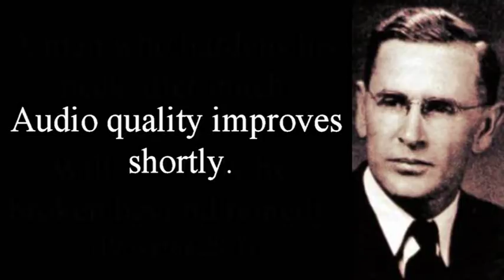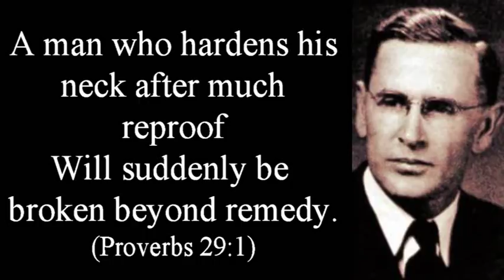The God of the Bible Kills People / A Classic Sermon - Evangelist Rolfe Barnard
Proverbs 29:1-2 New American Standard Bible (NASB)
29 A man who hardens his neck after much reproof
Will suddenly be broken beyond remedy.
2 When the righteous increase, the people rejoice,
But when a wicked man rules, people groan.

Rolfe Pickens Barnard was born on August 4, 1904, to James
and Julia Barnard in Gunterville, Alabama. He often stated that his
father and mother gave him to God to be a preacher while he was
still in his mother's womb. He grew up in a Godly home and was
taken to a Southern Baptist Church and Sunday School during his
youth. Like so many children, he made a decision to be baptized and join the church when very young, but without being truly converted.

When he was eleven years old, a missionary visited the church in the little town where he lived and asked all who were willing to go to come forward. Soon Rolfe was walking down the aisle and made this commitment. He seemed to sense from that time that God's will for him was the Christian ministry. In a remarkable sermon entitled "Saved From Infidelity," Barnard explains how he struggled with the seemingly inevitable course to which he was destined: preaching the Gospel.